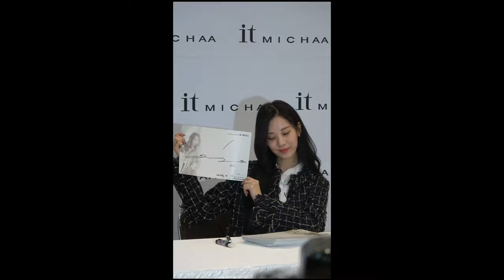191108 서현 SEO HYUN : 잇미샤 IT MICHAA : 팬사인회 @ W몰 / 오프닝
가수 겸 배우 서현 (SEO HYUN)이 19년 11월 8일 가산디지털단지 패션아울렛 W몰에서, 잇미샤(IT MICHAA) 팬사인회를 진행.